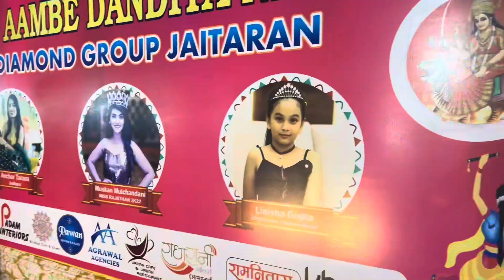JAITARAN NAVRATRI VLOG 2023 || MUSKAN MULCHANDANI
It’s for entertaining purposes